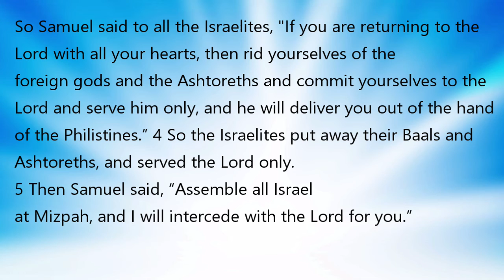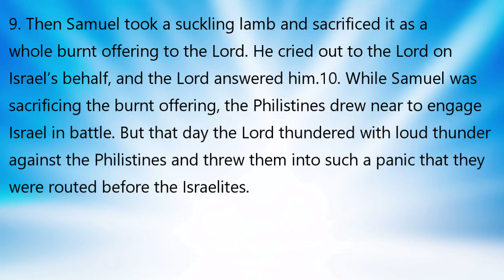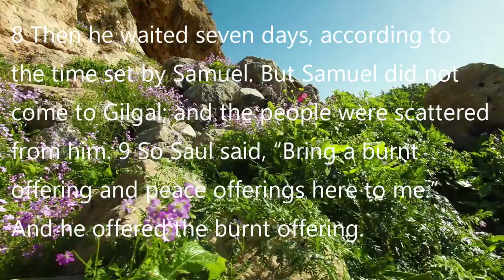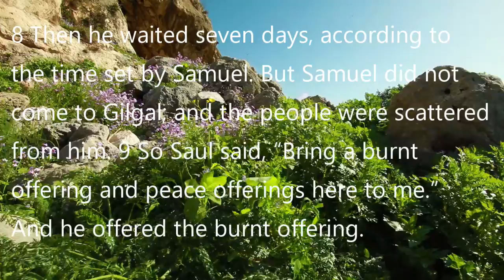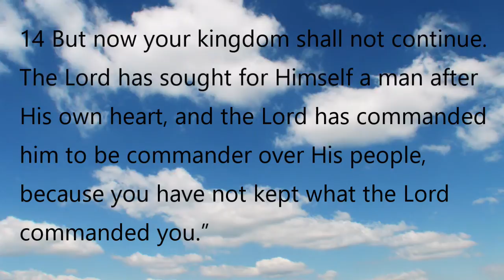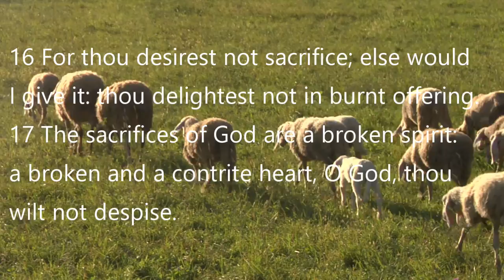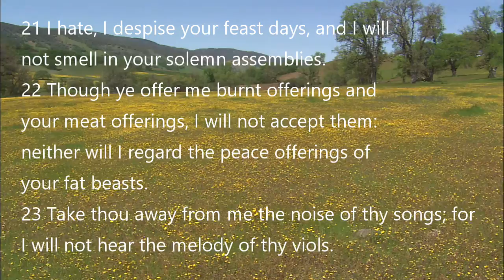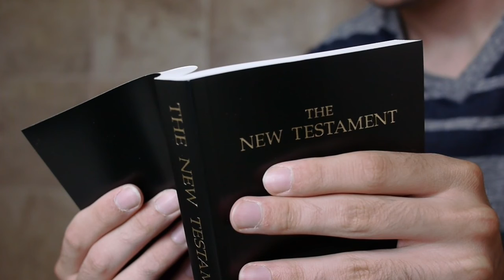DO OUR SACRIFICES MATTER TO GOD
Video by Debra S. Wilson. Idols can divide our hearts.